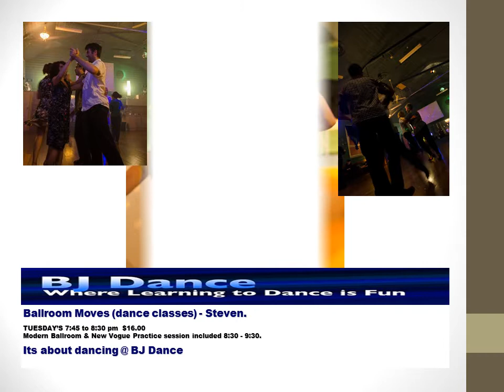Ballroom Dance Classes Promo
Every Tuesday bjdance has a Ballroom Moves Night for all to enjoy.
We concentrate on the traditional modernballroom & newvogue styles on these evenings. We have several teachers, several levels from Beginner to Advanced and included on the same evening is a practice session. 7:45 to 8:30 Class 8:30 to 9:30 Practice.